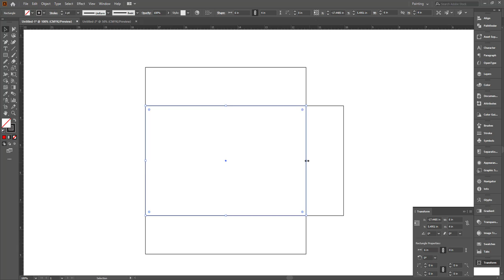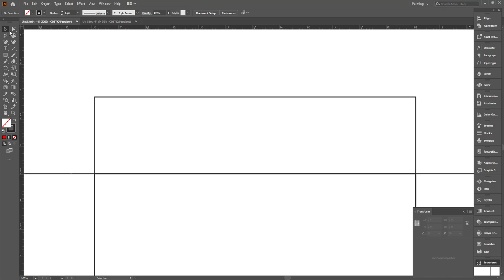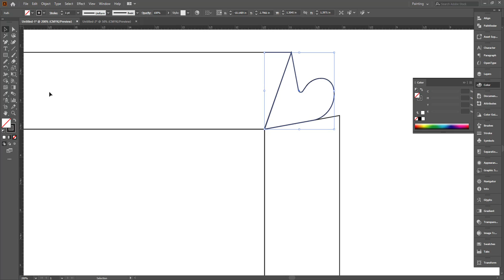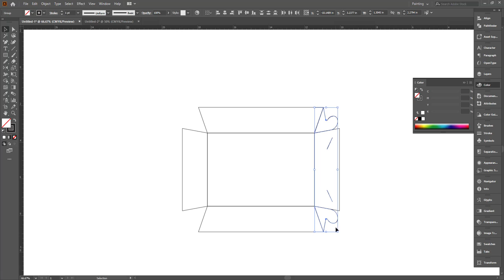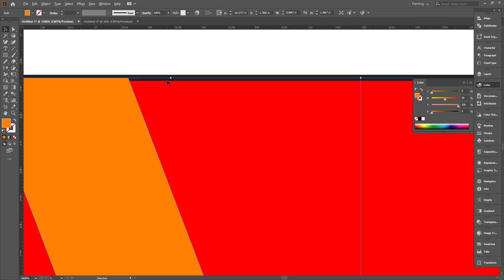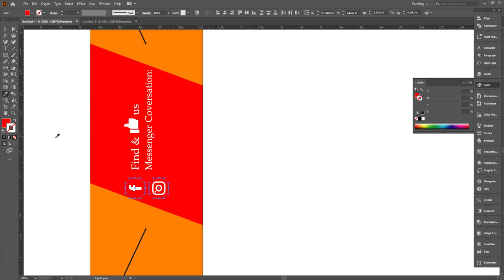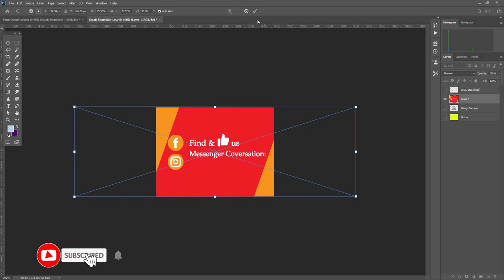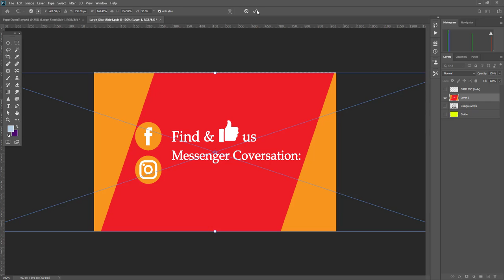Paper Food Tray |Takeout tray packaging Design | Food Container Design in Adobe Illustrator Tutorial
Easy Tutorial For Beginners:
In this tutorial, I will show you how to make a Paper Food Tray Design in  Adobe illustrator.

?sub_confirmation=1